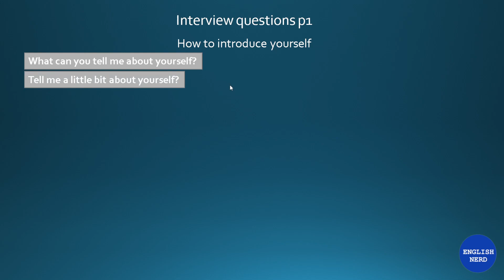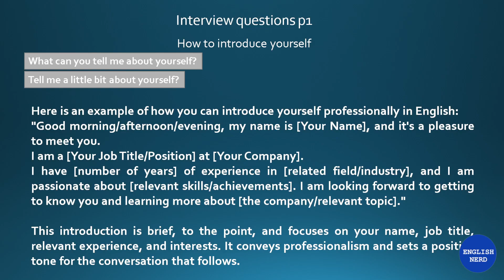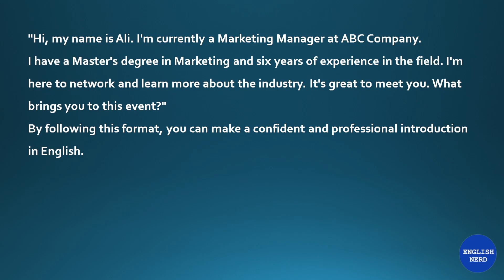"Get the Job You Want: A Guide to Interview Success "part1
YouTube videos that help viewers answer interview questions can be an invaluable resource when preparing for a job interview. These videos can provide informative and helpful advice on how to answer common interview questions, how to make a good impression, and how to present yourself to potential employers. They can also offer advice and strategies on how to research the company and position you are applying for, and how to structure your answers to demonstrate your skills and qualifications. By providing viewers with helpful and informative advice, these videos can help viewers become better prepared for their interview and increase their chances of success.